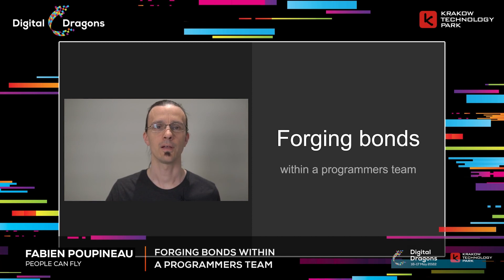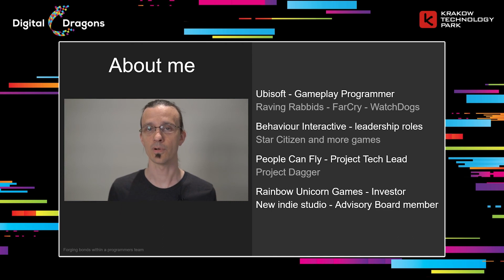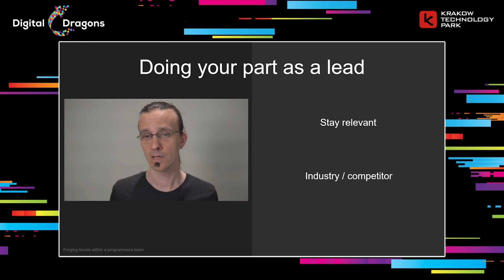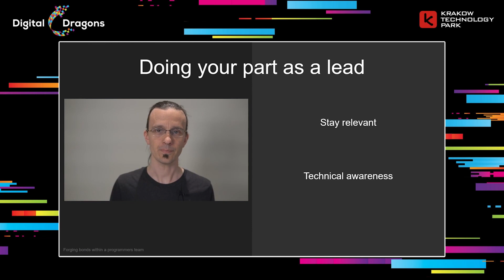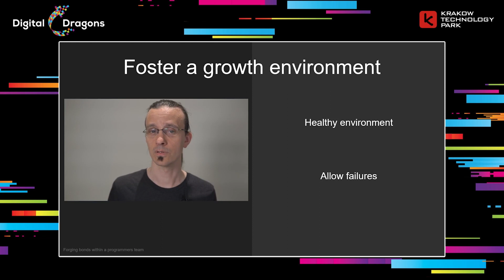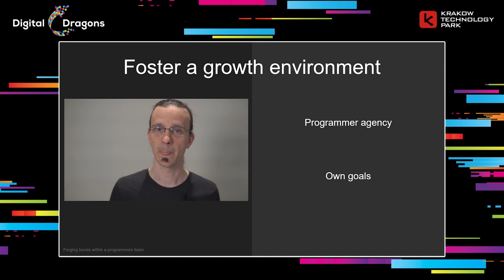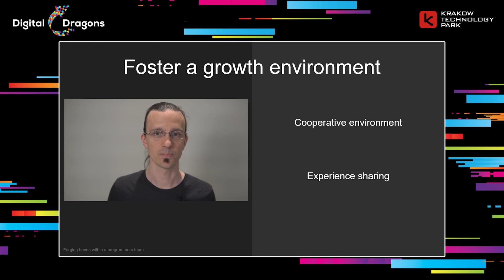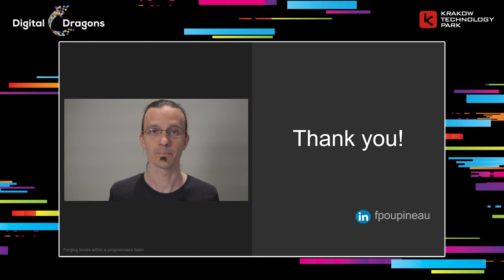Fabien Poupineau - Forging bonds within a programmers team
Fabien Poupineau  (PEOPLE CAN FLY)